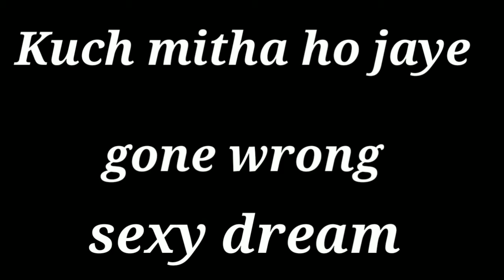most viral funny videos II By Randhir Kasyap II RK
hello dosto  mai aap sbhi se mafi mangna chahta hu late video upload krne ke liye. kuch problem aa gyi thi isiliye video bnane me der ho gyi . mai aap sv ke liye majedar video lekar wapas aaya hu bhut funny video hai .
                                      to aap log ise dekhiye aur khub maje kijiye bhut mja aayega is video ko dekh kr . to please dekho aur dusre ko v dikhao.
thori naughty hai pr funny hai. keep supported my all good friend.
 jo purane hai darshak wo dekhe share kre apne sbhi friend ko aur video ko like kre.acha lgta hai yaar jab koi like krta hai.

ghnta jarur bjaiyega tbhi sbse phle is channel ka notification paiyega. iss channel ka videos.